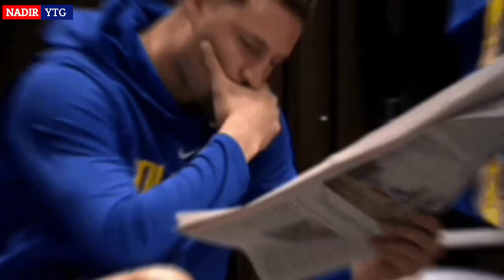Terbaru !! fiki naki BUKA-BUKAAN tentang dayana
miki naoki social blade
4 fikir nabi